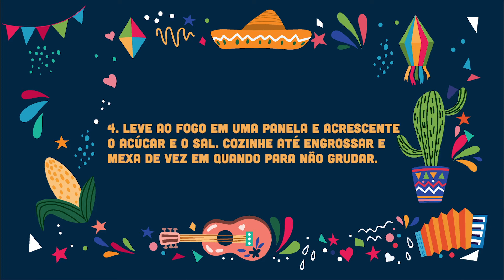Receita Curau de Milho de Ouro Preto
Quem tá pulando fogueira em casa? 🔥 A prof. Cristiana, do curso de Tecnologia em Gastronomia, do IFMG - Ouro Preto, ensina a fazer um delicioso Curau de Milho para você aproveitar esse finalzinho de período junino.

Ficha técnica:

Roteiro/ produção: Juliano Tavares
Edição/ artes: Léo Ruas